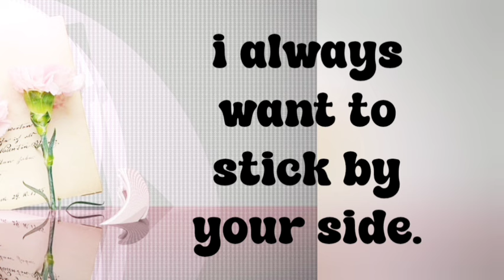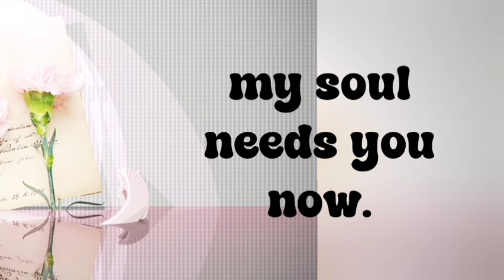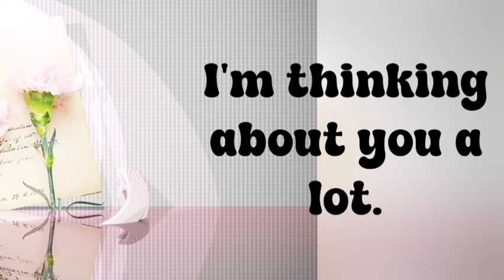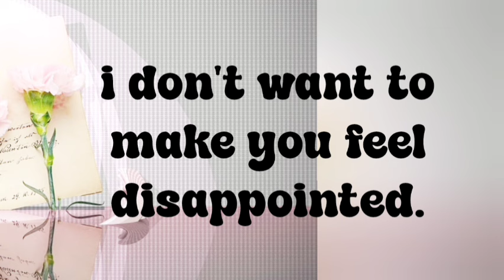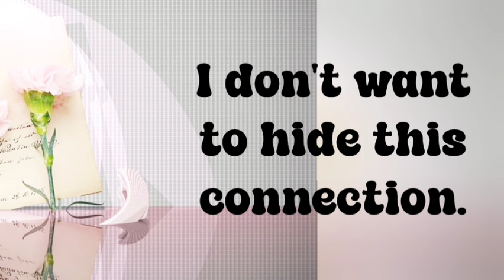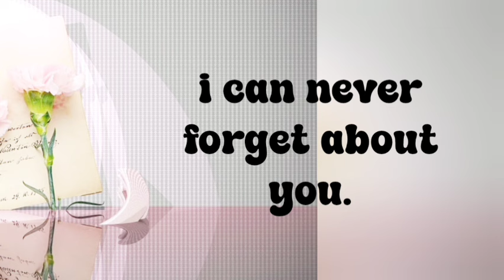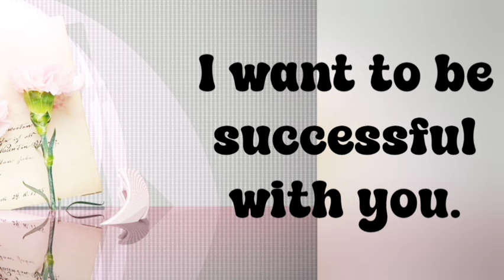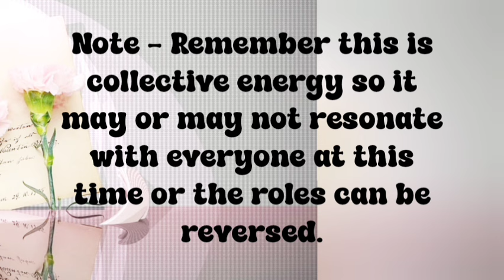What's Your Partner Thinking About 😲💍💎